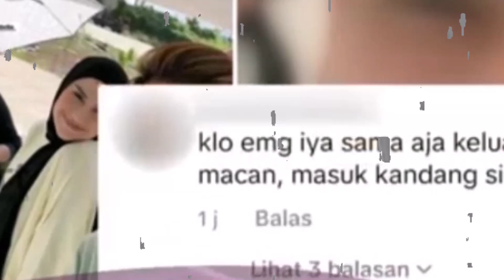TEUKU RYAN MULAI DEKATI IRISH BELLA!!! WARGANET KOMPAK NASEHATI IRISH BELA, JANGAN MAU DGN MOKONDO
TEUKU RYAN MULAI DEKATI IRISH BELLA, WARGANET KOMPAK NASEHATI IRISH BELA JANGAN MAU DGN MOKONDO ~ GOSIP